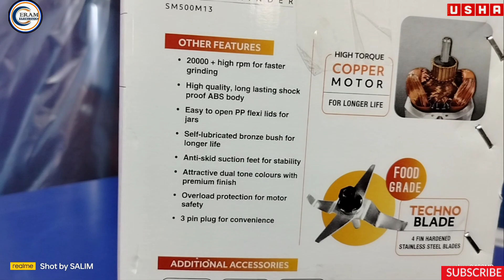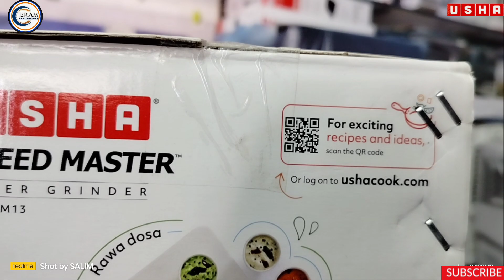Top 10 Usha Speed Master 500W Full Copper Motor Mixer Grinder 3 Jar Unboxing & Review (Under 2500)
•Brand:Usha
•Number of Jars:3
•Power Consumption:500 Watts
•Blade Material:Stainless Steel
•Body Material:ABS
•Chutney Jar:400 ml
•Colour:Blue
•Grinding Jar:800 ml
•Jar Material:Stainless Steel
•Liquidizing Jar:1.2 L
•Speed:20000 rpm
•Speed Setting:3
•Customer Care Number:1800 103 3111
•Lid Material:Polypropylene
•Model:Speed Master
•Motor Winding:Copper
•Number Of Blades:4
•Warranty:2 Years Pro

3 Pin Plug for Convenience
Easy to Open PP Flexi Lids for Jars.

Anti-Skid Suction Feet for Stability.

Overload Protection for Motor Safety.

20,000 + High RPM for Faster Grinding.

Self-Lubricated Bronze Bush for Better Life.

High Quality, Long Lasting Shock Proof ABS Body.

Attractive Dual Tone Colours with Premium Finish.

High Strength & Durable Jar Sockets Made of Glass Filled Nylon.

Sturdy & Leakproof Stainless-Steel Jars With Flow Breakers For Better Efficiency.

(यदि आप अपनी रसोई के लिए एक शक्तिशाली और कुशल मिक्सर ग्राइंडर की तलाश में हैं, तो उषा मिक्सर ग्राइंडर आपके लिए एकदम सही विकल्प है। इसमें 20000 आरपीएम की गति और 3 गति सेटिंग्स के साथ एक शक्तिशाली मोटर है, जिससे आप आसानी से हाथ में काम के लिए सही सेटिंग पा सकते हैं। स्थायित्व के लिए बॉडी ABS सामग्री से बनी है और लंबे समय तक उपयोग के लिए ब्लेड स्टेनलेस स्टील से बने हैं। जार सामग्री भी स्टेनलेस स्टील है, और यह 3 जार के साथ आता है जिसमें एक तरलीकरण जार, चटनी जार और पीसने वाला जार शामिल है। बिजली की खपत केवल 500 W है, इसलिए यह बहुत ऊर्जा-कुशल है। मिक्सर ग्राइंडर नीले रंग में उपलब्ध है।

मोग्लिक्स पर मिक्सर ग्राइंडर की विस्तृत सूची ब्राउज़ करें । अन्य उषा मिक्सर ग्राइंडर के लिए ऑनलाइन खरीदारी करें । सबसे कम कीमत रेंज में मोग्लिक्स पर उपलब्ध है।)